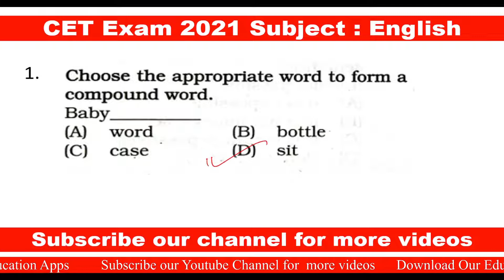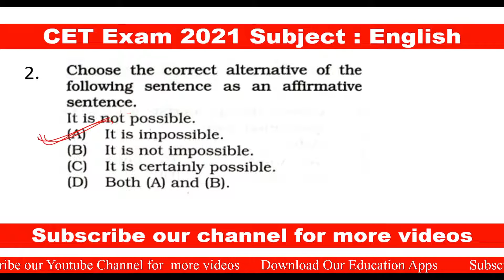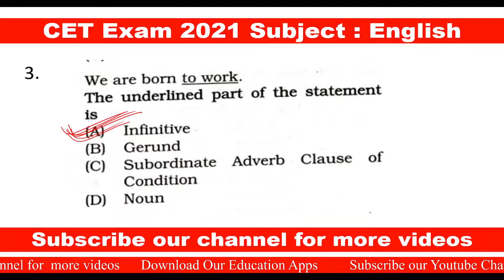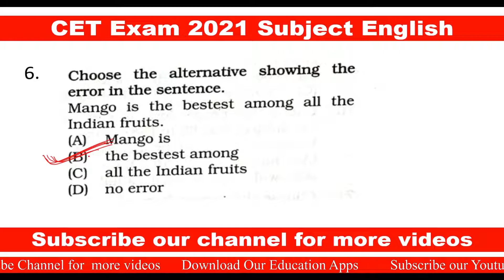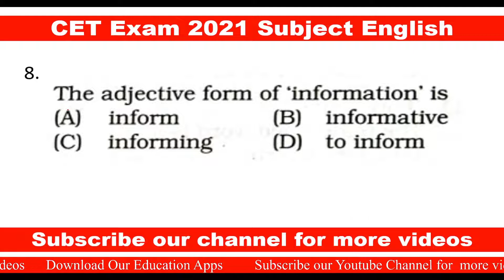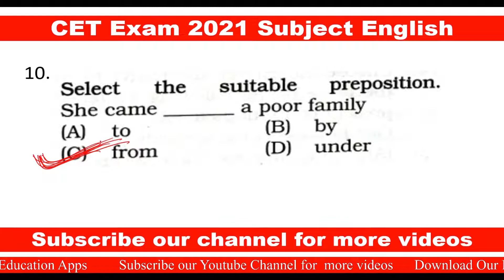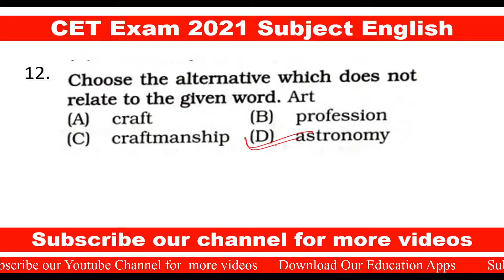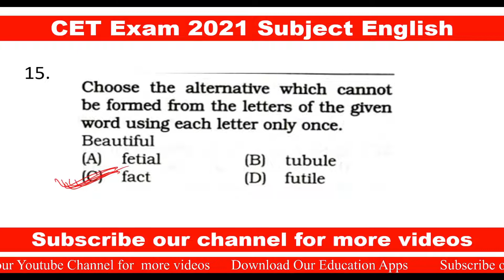CET Exam 2021 | 10th English Test Series 4 | Mahesh Prajapati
CET Exam 2021 | 10th English Test | Mahesh Prajapati

Hi friends, here you will get full preparation for your CET Exam 2021.

CET Exam english
CET exam 2021 registration
mahesh prajapati
prajapati mahesh
10th cet exam 2021
10th cet exam syllabus
11th admission cet exam
10th english test